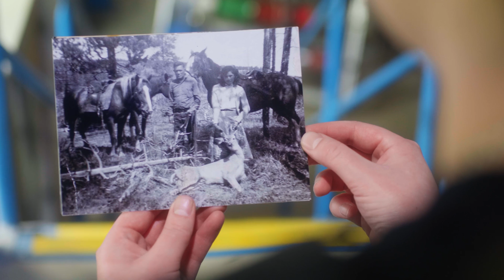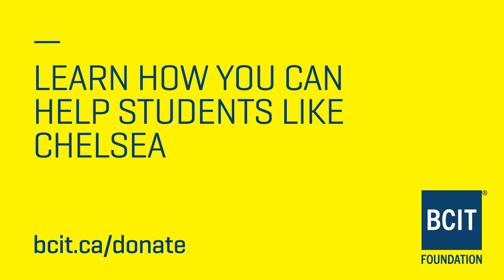Gene Haas Foundation gift inspires Indigenous Machinist Chelsea Barron, enhancing Machining training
Indigenous Red Seal Machinist and BCIT Instructor Chelsea Barron forged her own career path, thanks to inspiration from her grandmother and BCIT Machinist training. Now, thanks to a $1 million gift from the Gene Haas Foundation, the future students she’ll be teaching will be able to train in a renovated, modernized learning space. Learn more about giving to help students like Chelsea: bcit.ca/foundation